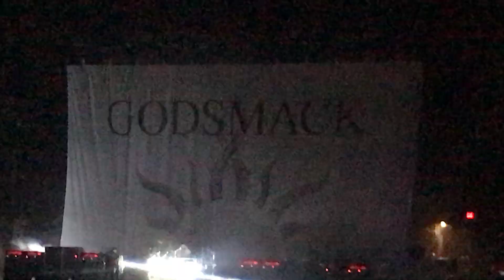Godsmack-When Legends Rise (Live)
Taken from their When Legends Ride tour. Recorded October 1, 2019 in West Palm Beach FL.